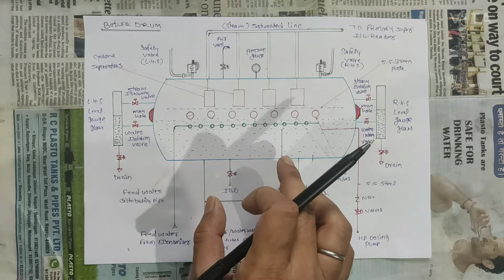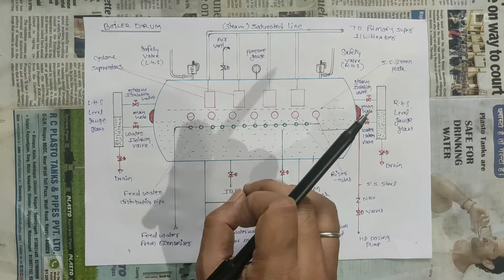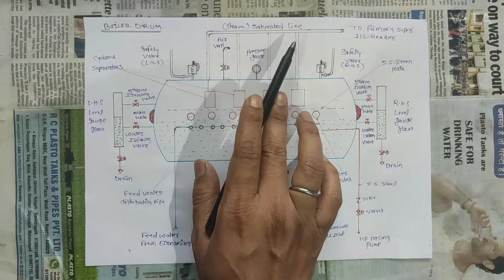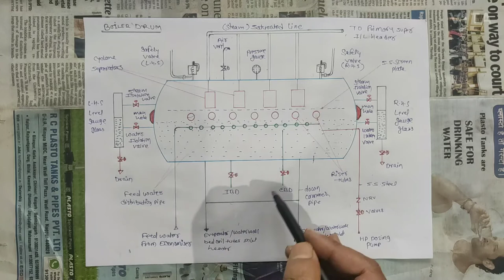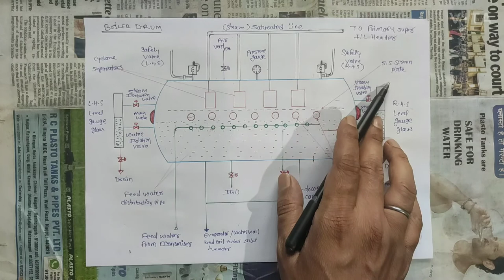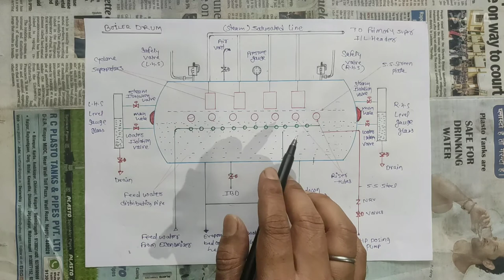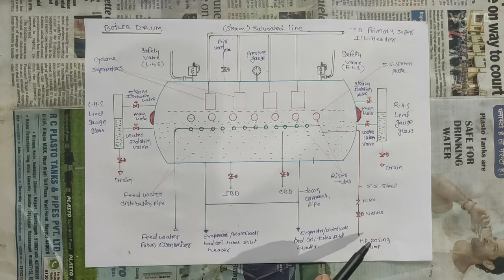Boiler Drum and Steam separation l Steam drum l हिंदी में l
boiler drum and steam separation l steam drum internal parts  and working l